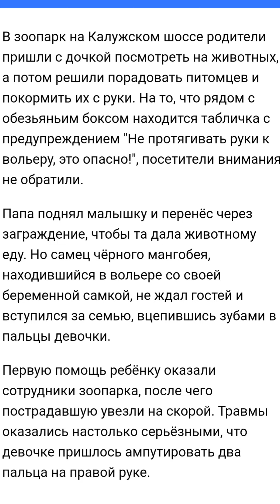ШОК! Обезьянка ВАСЯ ОТКУСИЛА ДВА ПАЛЬЦА Девочке в Зоопарке!